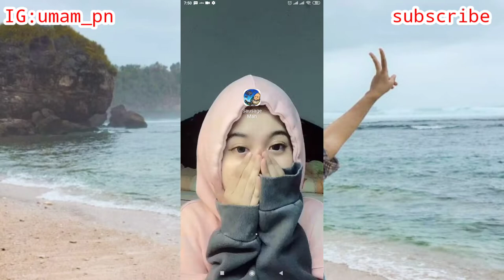Cara Menggunakan Atau Bermain Aplikasi Sausage Man _ Aplikasi Sausage Man Yang Lagi Viral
Assalamu'alaikum warahmatullahi wabarakatuh kali ini saya akan membagikan tutorial yaitu tentang bagaimana cara menggunakan atau bermain aplikasi sausage man aplikasi ini merupakan aplikasi game yang mirip dengan game free fire dan pubg dan aplikasi ini lagi viral guys baik semoga bermanfaat selamat menonton.